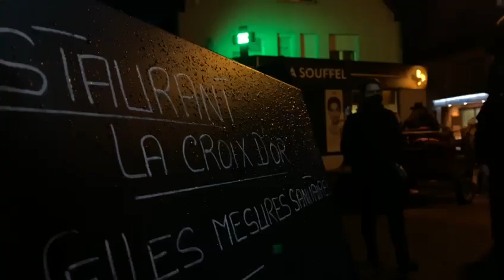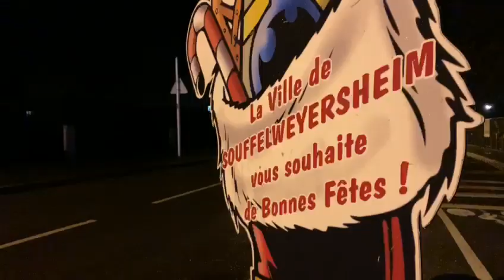189. Noël au Village 2020 - Souffel PLAY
Découvrez quelques images de l'édition 2020 de Noël au Village.
Un peu de magie de Noël pour bien terminer l'année :-)